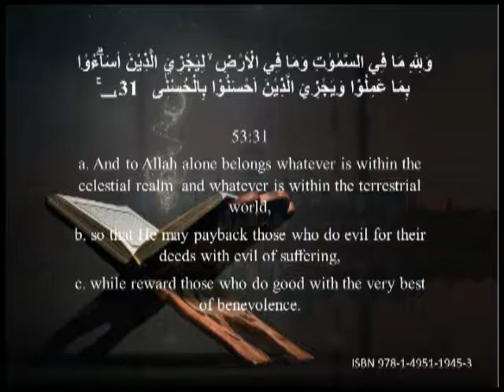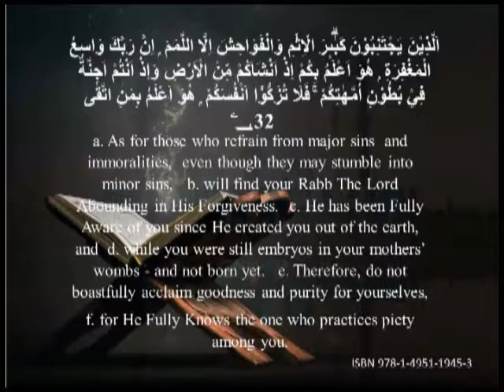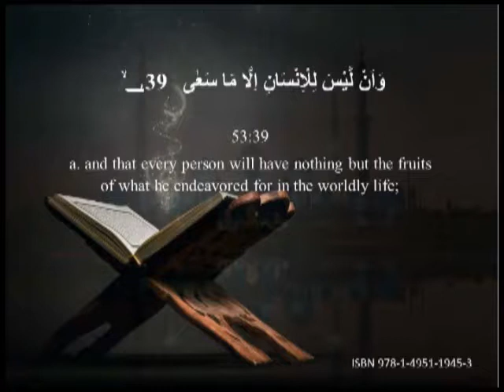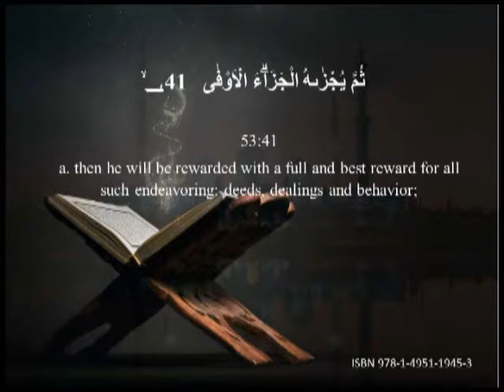QURAN Explained by Badr Hashemi Surah Al Najm 31-45